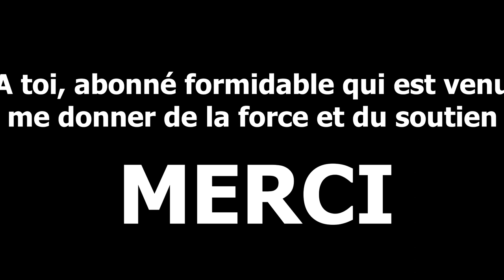J'AI FAIS UN TOUR AU LEGO STORE #8 l HAUL LEGO [FR]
Qui dit soldes dit : Bonjour je viens dévaliser un Lego Store (dans l'esprit en tout cas)
Retour sur les achats du mois de janvier